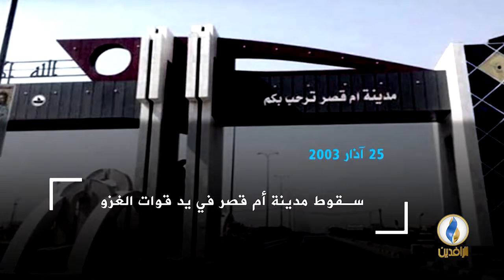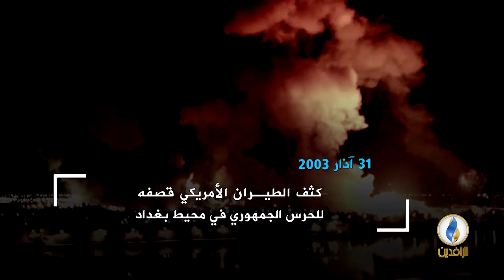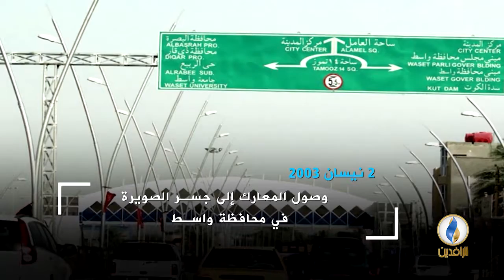انفوجرافيك | يوميات الغزو الأمريكي للعراق